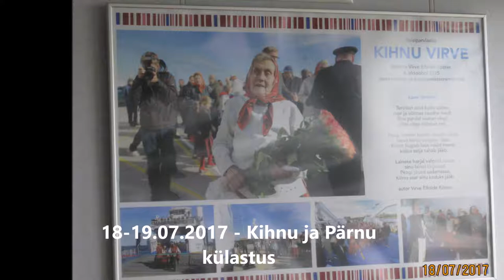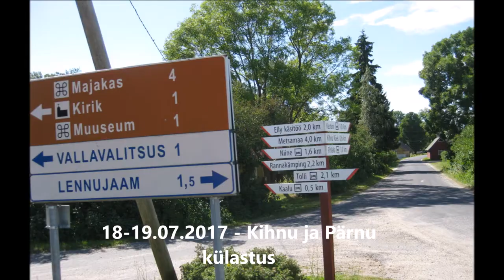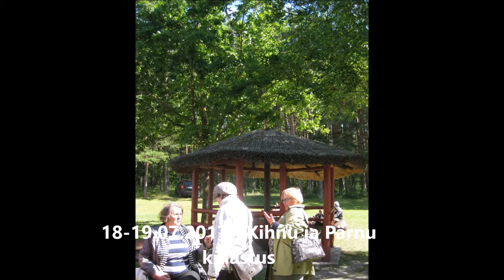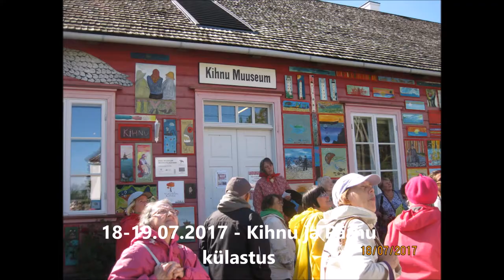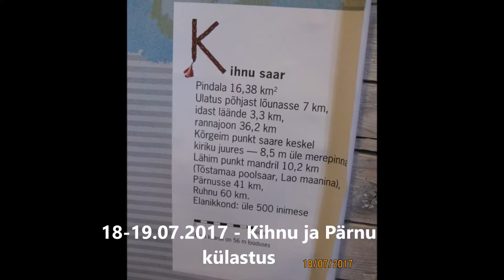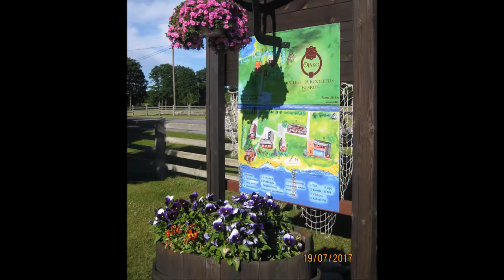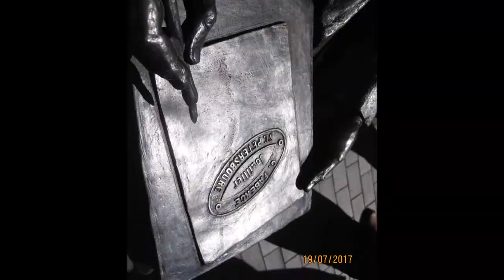18-19.07.2017 - Kihnu ja Pärnu külastus